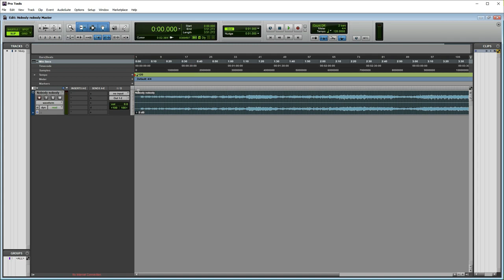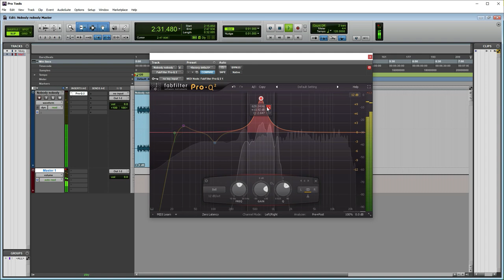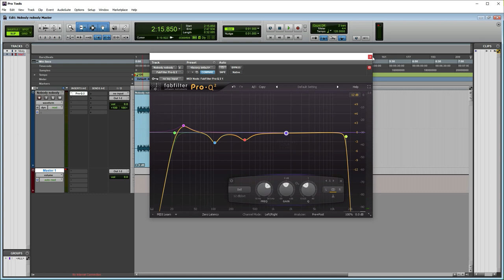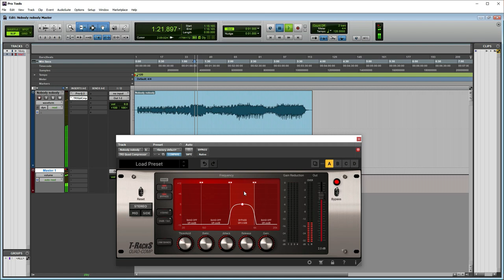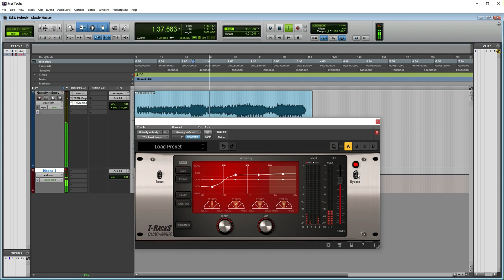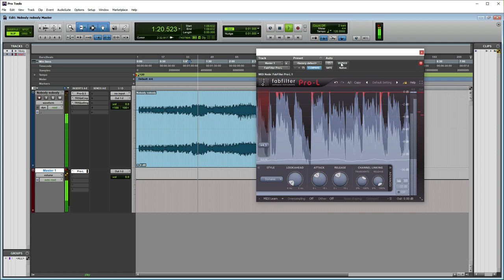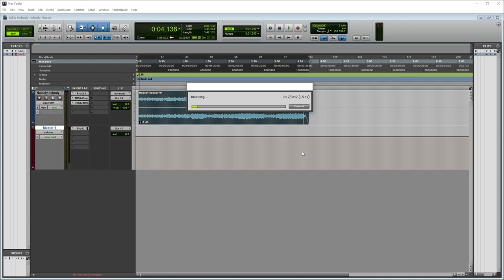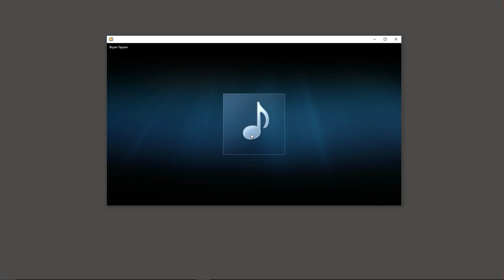05 Pro tools 12 တွင် Pop သီချင်း Master ပြုလုပ်ပုံ Protools Myanmar Burma